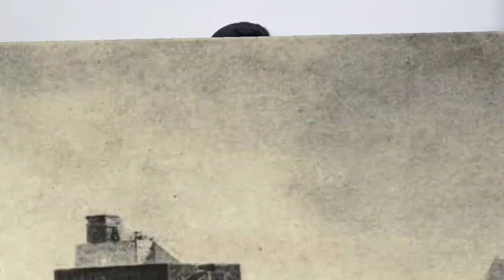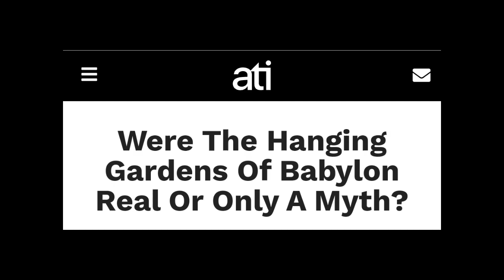The Hidden Truth of Hanging Gardens of Babylon | Do they really exist? | Explained by Mradul Sachan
Hello everyone, you all know that Hanging Gardens of Babylon is one the seven wonders of ancient world but the most interesting part is that no one till date knows the exact location of it, no one has ever seen it. Despite of such odds it became one of the seven wonders of ancient world. Tune in to this episode of to know How and Why? In this episode I have also discussed the different theories behind Hanging Gardens of Babylon based on documentaries of Greek Historians like Strabo and Diodorus Siculus. Did Hanging Gardens of Babylon used to float in the air or it is just mythical? If it existed in reality then where it disappeared? Listen to this episode till last to know in deep about Hanging Gardens of Babylon.

Listen to TheMradulSachanShow on all major podcast platforms.

Buy Treaty of Pardon
AMAZON👇

Feel free to drop your views about the podcast on any of our socials, what other topics you would like us to cover, guest suggestions, and anything you would want us to improve on.